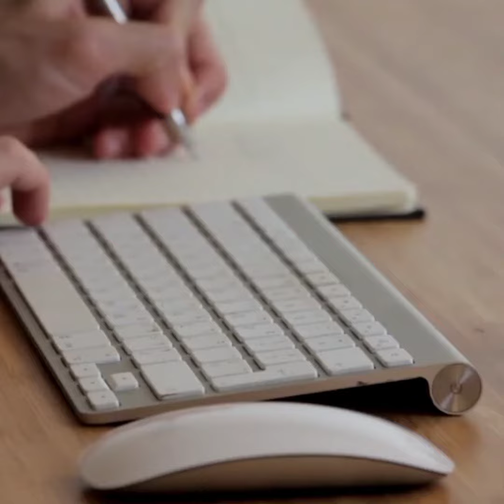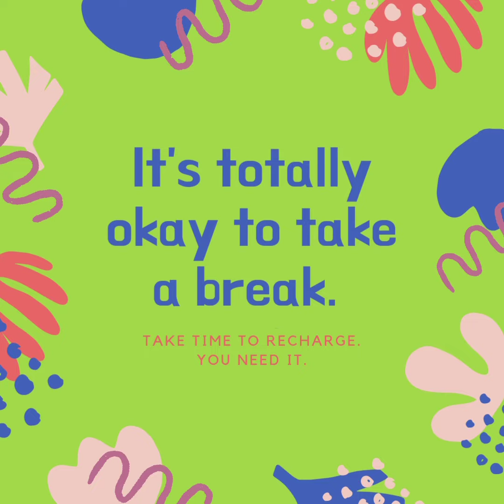How well you spent your summer holidays in Lockdown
This video will give you a perfect positive vibes
These pictures 🌆 wl freshen up your mind guys...

Do enjoy your Summer holidays.
Maintain Government's guidelines too.

The audio part was missing in this video previously that's why Ihv again uploaded it. Hope you guys wl understand.

Do let me know guys about your favourite Destination spots for Summer Holidays. Ucn comment on the comment box. Thank you.